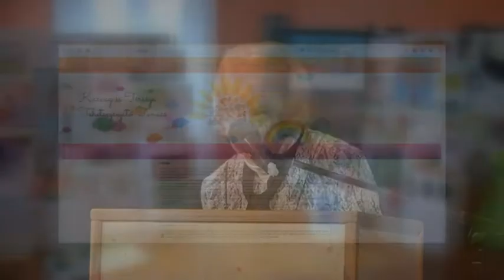tcr NTP HTTSZ 17 0023